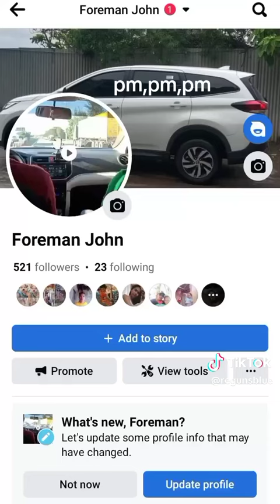"Solaire Resort North" Quezon City, Philippines